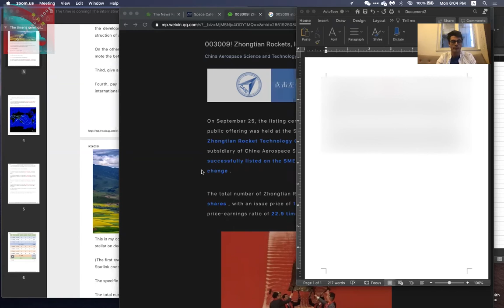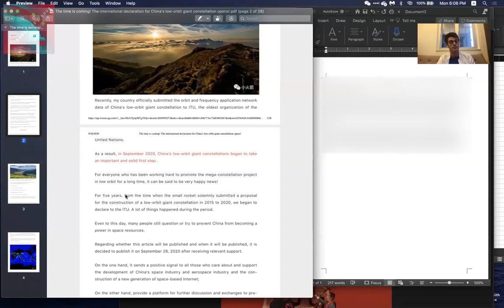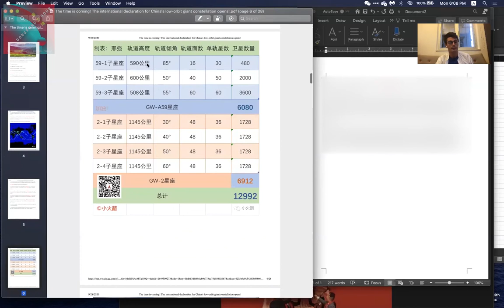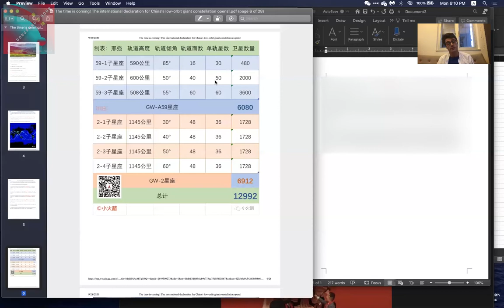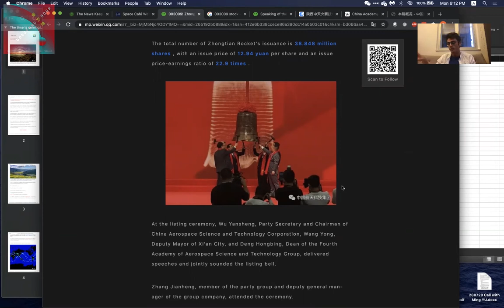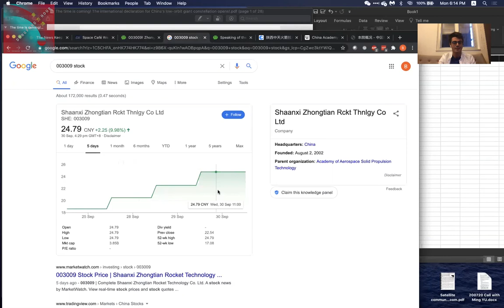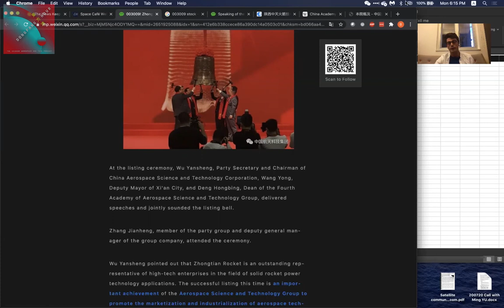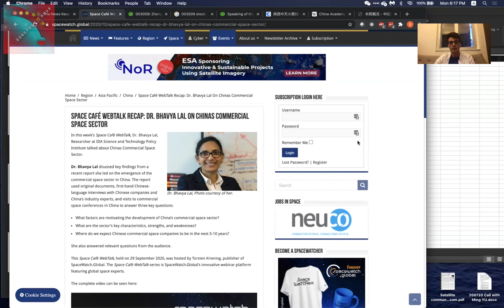China Aero & Space Weekly News Round-Up - Episode 1 (28th Sept. - 4th Oct. 2020)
Hello, and thanks for stopping by the Dongfang Hour! Today, we are pleased to introduce a new initiative from the DFH, namely the China Aero and Space Weekly News Roundup. The Roundup will act as a ~15mins per week supplement to our more in-depth ~60min ~monthly discussions on various Chinese aerospace and space industry topics.

0:00 Welcome and news summary
2:20 China LEO broadband constellation article
9:45 Shaanxi Zhongtian IPO
14:02 Rocket washes up on the beach in Hong Kong

Updates from this week:
- An article from independent Chinese space media source “小火箭“ (“Small Rocket”) detailed massively expanded plans for China’s LEO broadband constellations. The article was removed soon after publication, and we cannot verify the authenticity of the plans. However, 小火箭 is a known media source in the industry, and we believe the article was likely more than unsubstantiated rumors. The constellation plans to have nearly 13,000 satellites across 7 “sub-constellations”.

- Shaanxi Zhongtian Rocket Company completed its IPO on the Shenzhen stock exchange. The company has seen its share price increase by the 10% limit every day since IPO, though this week the market has been closed due to National Holiday/”Golden Week”.

- A fairing from a Long March-5B launch that occurred in May 2020 washed up on the beach in Hong Kong. Local media had a field day with (incorrect, I have been told) speculation about the risks of contamination.

- An excellent Space Cafe talk hosted by SpaceWatch.Global, and featuring Dr. Bhavya Lal of the Science and Technology Policy Institute (STPI) on the topic of Chinese commercial space.